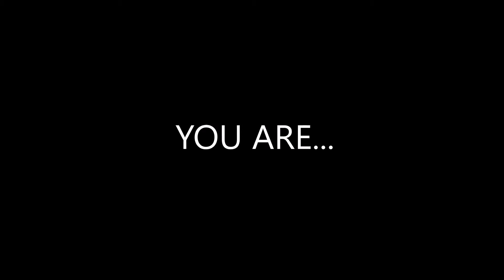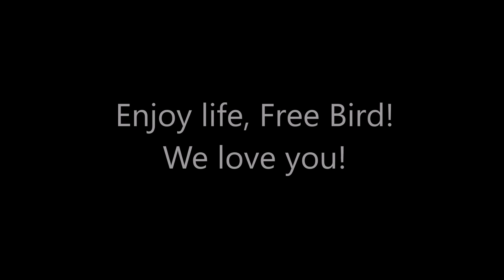Michael Franke's "Best Wishes" Video